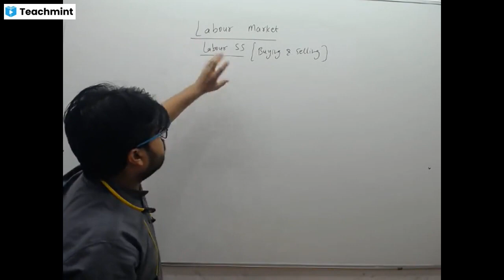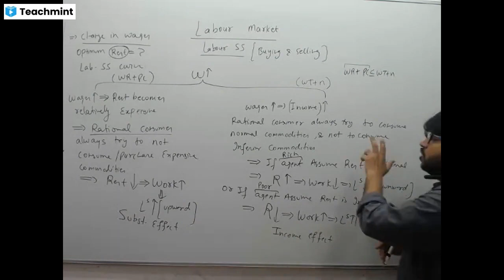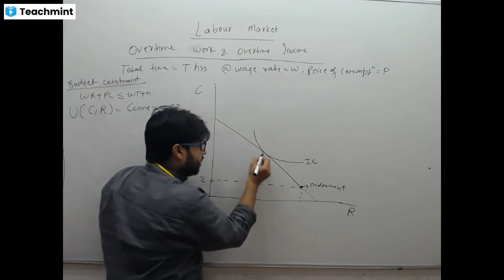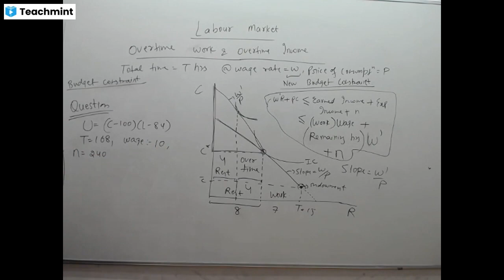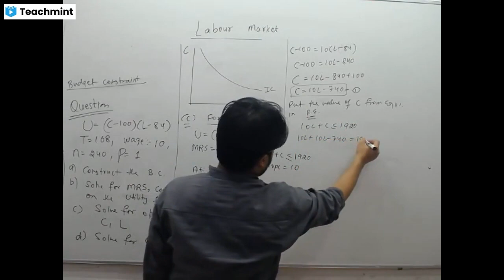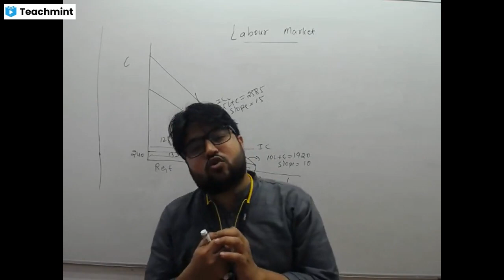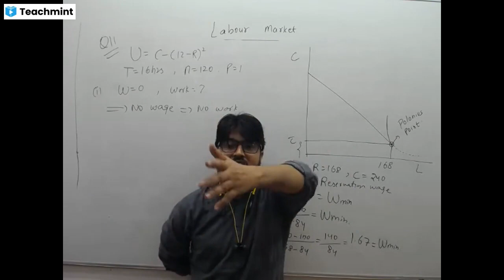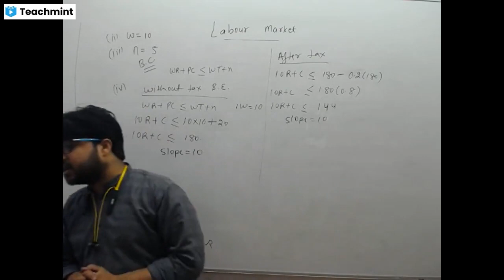Eco(h) Sem-3 Micro : Labour Market Numericals Class by Sameer Sir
We provide 5 classes in a week.

Samikon and D.S.E. provides you in the batch
1-Complete Syllabus Lectures
2-Past Years Detailed Explanations
3-Subject-Wise Ques Bank